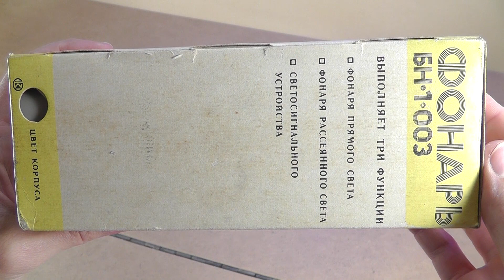Доработка сигнальных фонарей БН-1-003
Решил улучшить два удобных сигнальных фонаря БН-1-003. Вставил литиевый аккумулятор и плату зарядки. Лампочки пределал на светодиодные. В корпус помещается зарядное устройство. Светит фонарь достаточно ярко и долго.